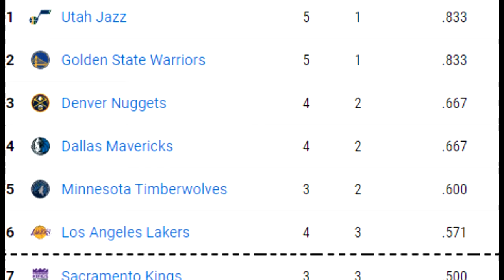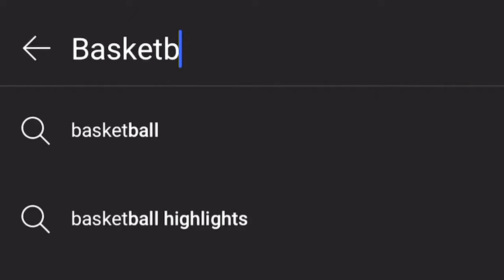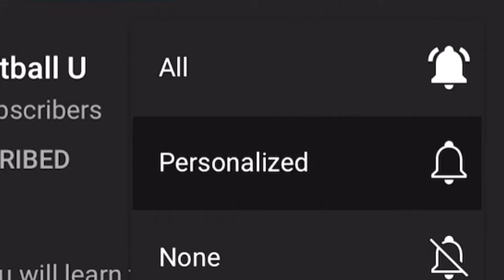Ambassador Bull - Joakim Noah's Newest Basketball Venture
This Week on 5 on 5 Fastbreak.
First, the recap... Jalen Green for 30, Gelo drafted to G-League, and Kevin Durant's produced series "Swagger" is available on AppleTV+.

James Harden was trying to pull these draw foul tricks but the refs did not let it slide but Harden finds a way to get 19 attempts anyways. Can't stop the beard. Joakim Noah becomes a Team Ambassador for Chicago Bulls shortly after retiring and will begin to make an impact for the City of Chicago. LaMarcus Aldridge hits a milestone after coming back from a retirement, Gary Payton becomes a coach in College, NCAA Anticipation for the upcoming start of the season, and NBA City Edition Uniforms are revealed.